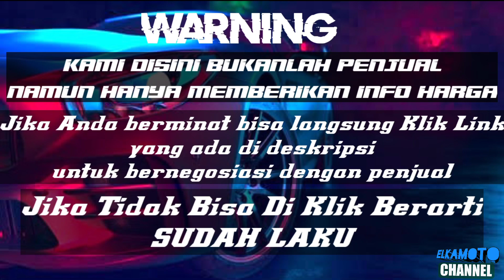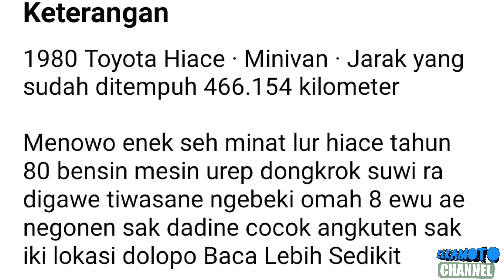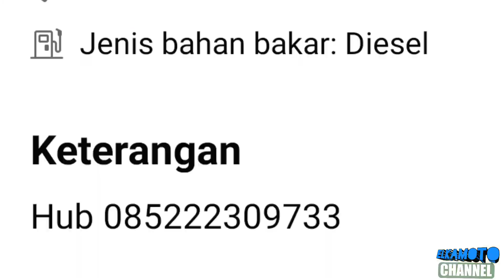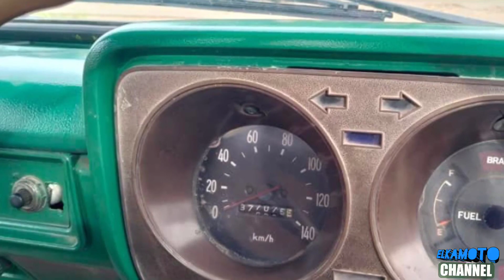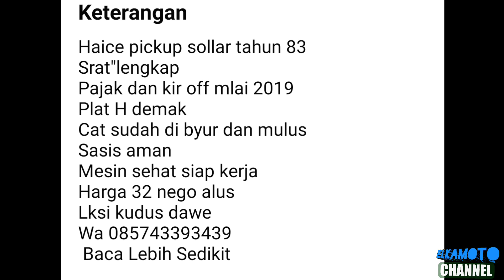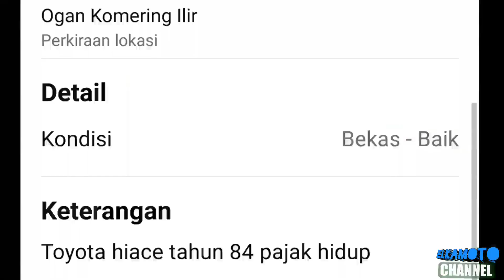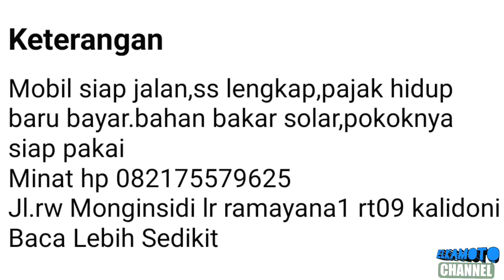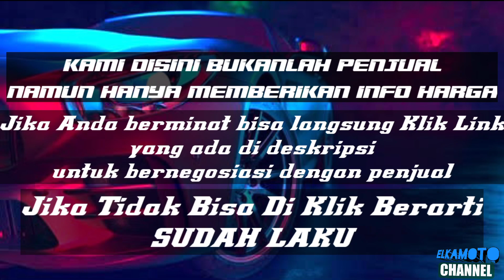HARGA TOYOTA HIACE PICK UP BEKAS MURAH || MULAI DARI 8 JUTA || TERBARU 2022 || JUAL BELI MOBIL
1. KANEBO CUMA Rp 6.499

3. COVER JOK SANDARAN JOK MOBIL UNIVERSAL 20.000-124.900

Selamat datang di ‎@ELKAMOTOchannel  pada kesempatan kali ini kami update harga Mobil Toyota Hiace Pick Up mulai 8 Juta Rupiah